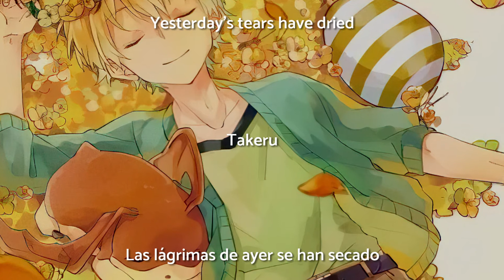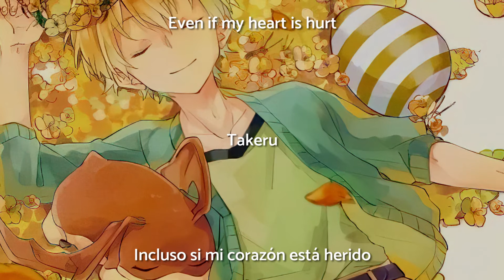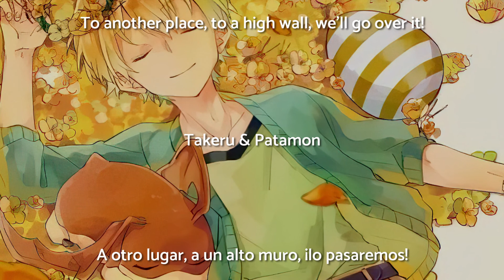Takeru Takaishi & Patamon - Steppin' Out [SUB]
Takeru y Patamon habla de lo mucho que han cambiado gracias a su valor, que ya no son los mismos de antes. Ahora son completamente capaces, asi tengan dificultades y esten heridos, lograran sobreponerse.

▸Temporada: Digimon Adventure 02
▸Cantantes: Taisuke Yamamoto & Miwa Matsumoto
▸Álbum: Best! Best! Best Partner ~Duet Version~
▸Personajes: Takeru Takaishi & Patamon
▸Canción: Steppin' Out

Traducción en inglés ▸ Animelyrics.com
Traducción en español ▸Hecho por este canal

ARTISTA DEL FANART ▸@kona081 (twitter)

ROMANTIZACIÓN

Umarekawareru Itsudemo Yuki ga kokoro ni areba
Kagami ni utsutta jibun Ima, buchikowasunda

Kinu no namida kawakasu Kaze ga dokoka ni aru kara
Atarashii shuzu haite Doa wo aketara^u

Steppin' out Steppin' out Steppin' out Motto hayaku
Chigau basho e Takai kabe e Keagare

Ugokidaseru sa Doko e mo Yuki pasuputo ni shite
Nanimo kawaranai yatsu wa Nanimo kaerarenai

Kizudarake no huto demo Yumemiru chikara aru kara
Yabureta shatsu nugisutete Iki wo suttara^u

Hikaru asu e Tui sora e Habatake
Steppin' out Steppin' out Steppin' out Motto tsuyoku
Oh, Yeah! Steppin' out Steppin' out